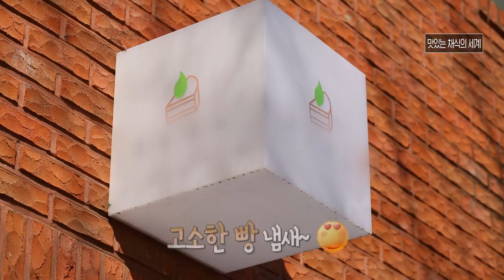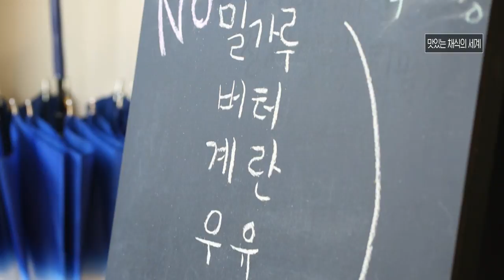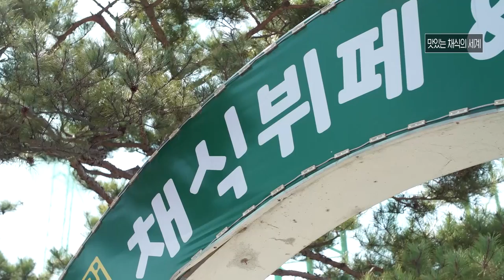생방송 아침N_풀영상 / 2019.04.17(수)